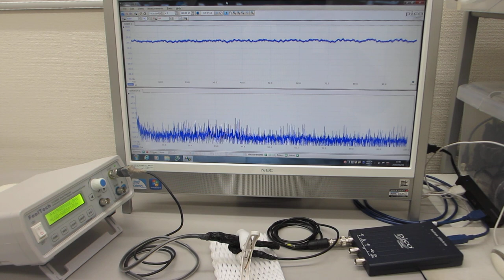超音波プローブの素子表面を調整して高調波の発生を制御する技術－－超音波の伝搬特性を測定・解析・評価する技術の応用－－